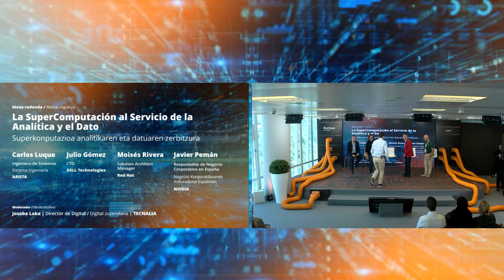Jornada: KATEA: anticípate a la Digitalización del Futuro. Mesa Redonda. Video 7 de 7.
Este es el último video de una serie de 7 que componen la Jornada: KATEA: anticípate a la digitalización del futuro celebrada el pasado 19 de septiembre de 2024.

Durante el evento presentación de KATEA hemos tenido la suerte de contar con una mesa redonda excepcional sobre la Supercomputación al servicio de la analítica y el dato. Nuestros destacados panelistas —Carlos Luque Portero de Arista Networks, Julio Cesar Gomez Martin de Dell Technologies, Moises Rivera de Red Hat, Javier Pemán de NVIDIA España—, moderados por nuestro Director de Digital, Joseba Laka, nos han compartido sus conocimientos sobre cómo la supercomputación puede impulsar la innovación y mejorar la toma de decisiones en las empresas.

KATEA es nuestra plataforma tecnológica compuesta por tres infraestructuras únicas: un centro de supercomputación, un data lab y una nube privada. Estas infraestructuras trabajan en conjunto para proporcionar a las empresas las herramientas necesarias para impulsar su crecimiento y competitividad.